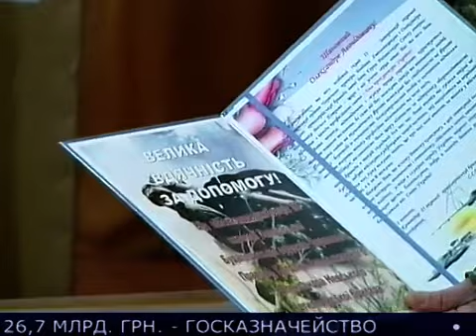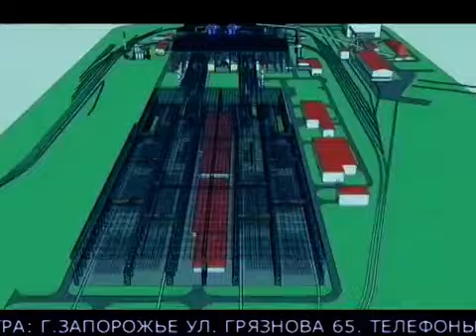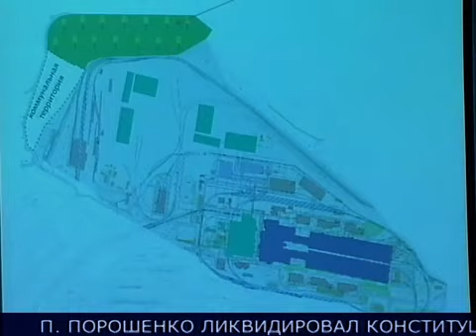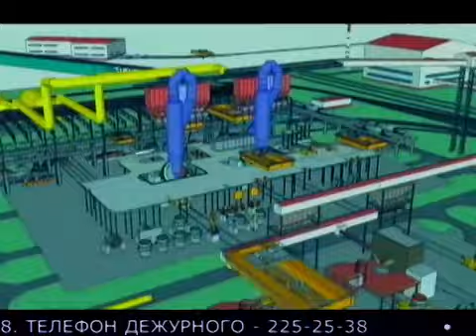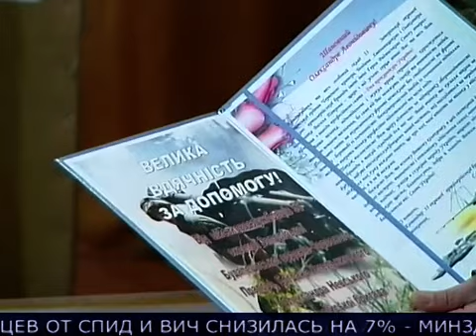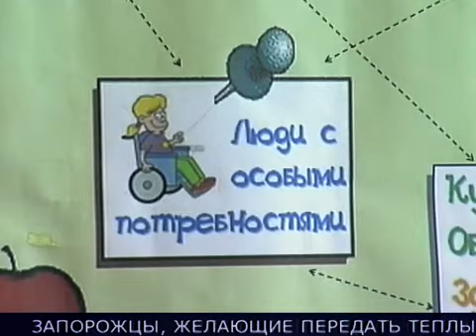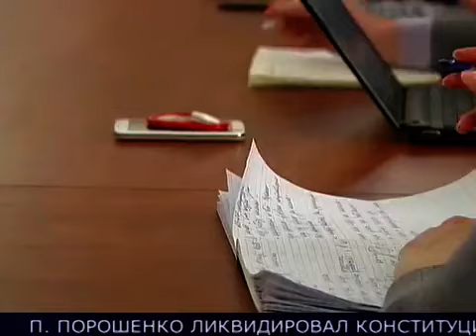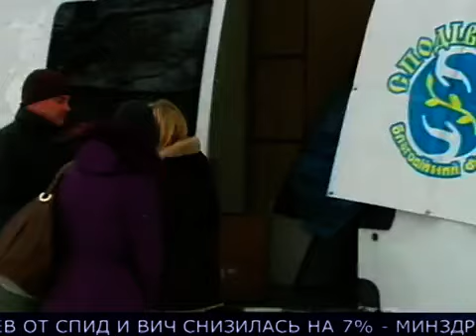Новости ТВ 5 1 12 2014